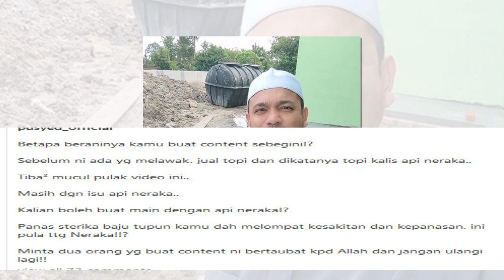PU Syed Tegur Uyaina Arshad membuat video kontroversi di tiktok